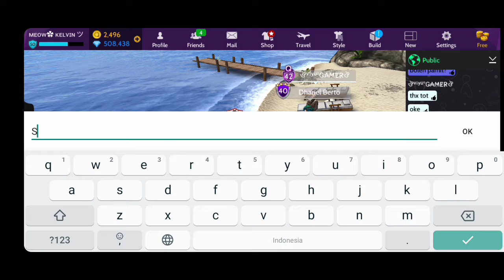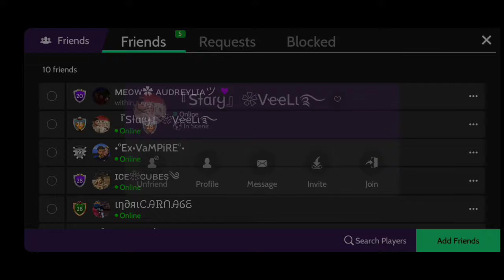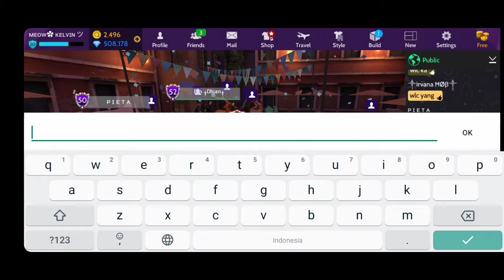BERBURU LENCANA/BADGE BARU!! O BOTICARIO DAY 2 | Avakin Life Indonesia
Yo guys, ini adalah hari kedua CARA MENAPATKAN LENCANA/BADGE BARU!! O BOTICARIO. Di video sebelumnya gw udah jelasin dan sangat gampang juga buat dapetinnya tinggal lu rajin rajin aja ambil tiap hari.

Oiya dan lagi, video ini gw dah improve ya guys buat yang kemaren mungkin masi bener" apa adanya, sekarang tetep apa adanya XD. Jadi sorry aja kalo kurang bagus, namanya juga awal awal kan. ye kan